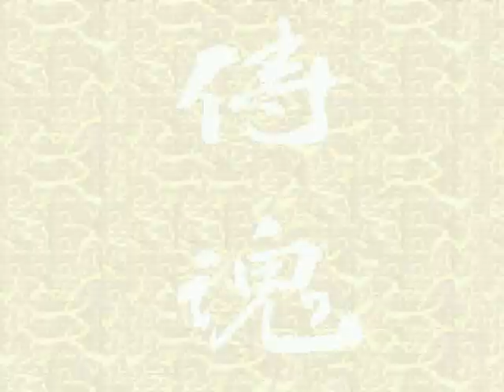[FULLGAME] Samurai Shodown *UPDATE*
E aí cambada!

Fiz essa compilação MUGEN baseada no clássico Samurai Shodown há um tempo atrás. E finalmente, trago a vocês uma atualização do jogo. Espero que gostem. :)
Finally, after a long time, i udated my compilation based on the all-time classic Samurai Shodown. ENJOY! ;)

Créditos/Credits:
Lord Sinistro & OldGamer: Screenpack
OldGamer: Stages